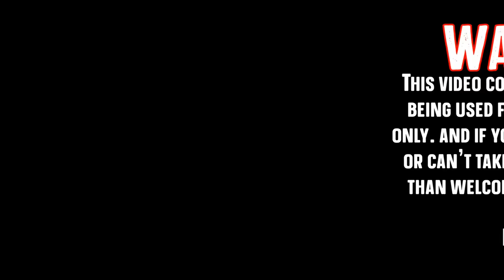THE KING OF THE MONSTERS HAS RETURN INTO VRCHAT! | Godzilla x Kong - Funny moments -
Godzilla finds and tries to fight kong in VRChat!

MORE INFORMATION ABOUT "GODZILLA":

He is a species of reptilian-like Titan known as Titanus Gojira and the last surviving member still alive, the current alpha Titan, one of the oldest Titans known to this day and one of the most powerful creatures on Earth.